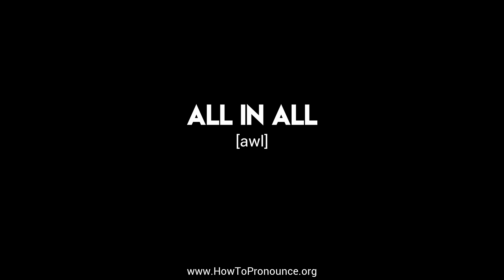How to Pronounce "all in all"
Learn the proper pronunciation of "all in all"